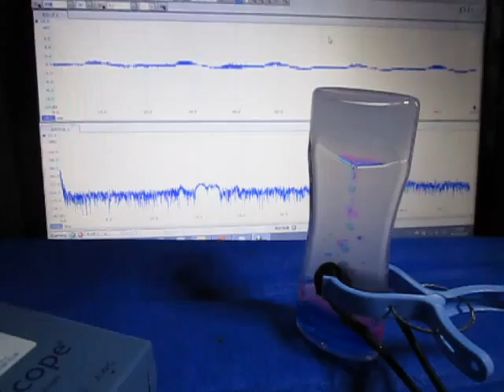超音波発振計測解析システム（超音波テスター） ultrasonic-labo